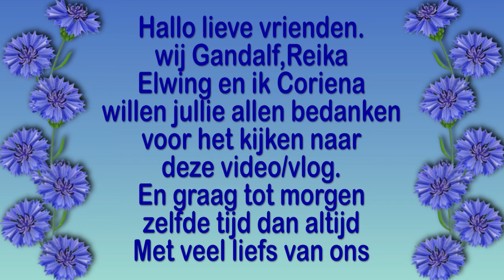Dinsdag 18 mei Ingesprek met oom agent en de buurman #1114